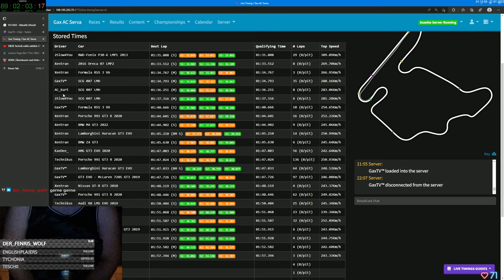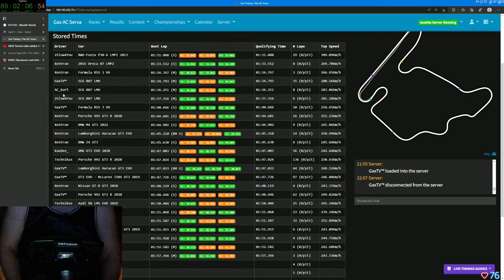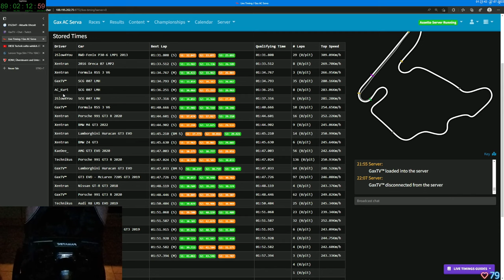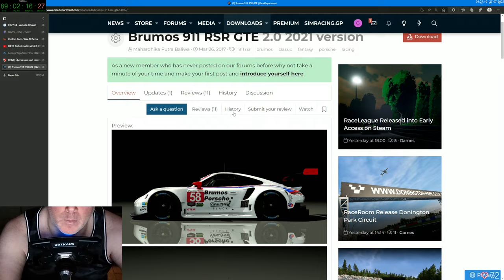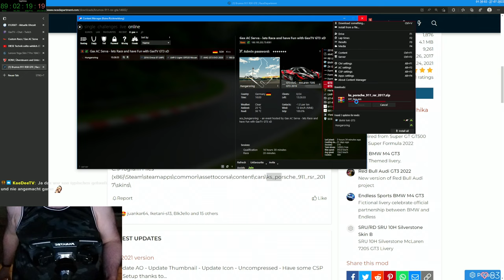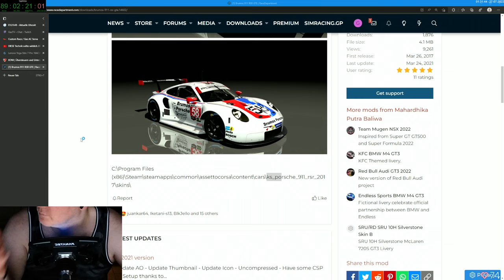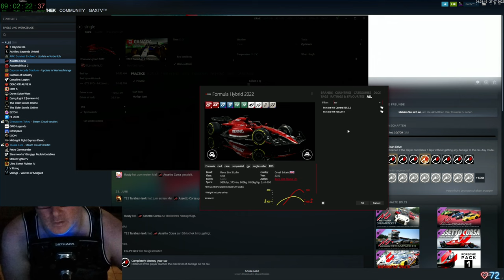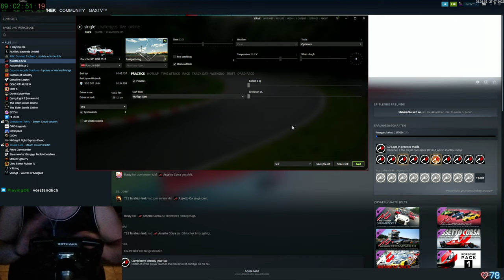Gax lernt fahren in Assetto Corsa - Tag 21 Folge 10 - Keep Racing - See You On The Track